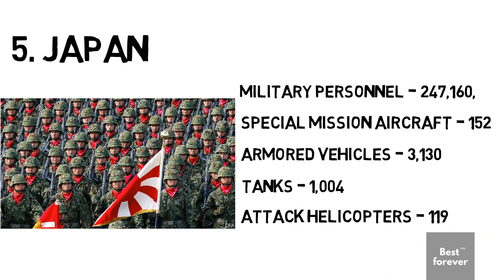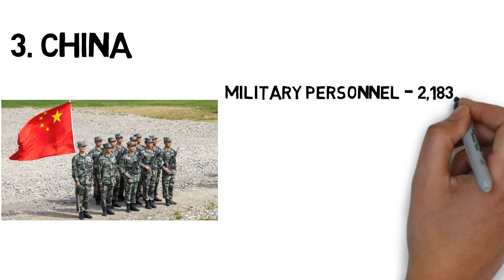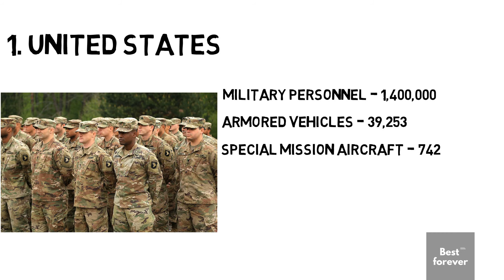Top 5 Armies In The World 2020 | Most Powerful Militaries in the world | Militaries Ranking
Hello Guys

This Video Is About Top 5 Armies In The World 2020 | Most Powerful Militaries in the world | Militaries Ranking